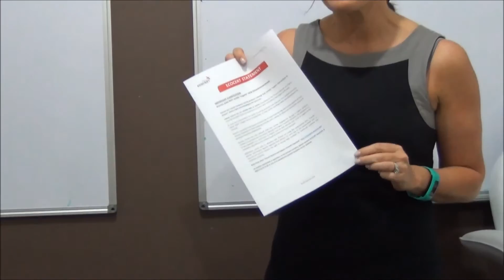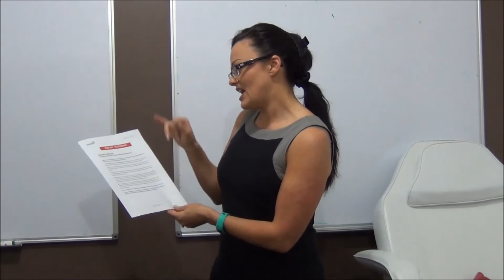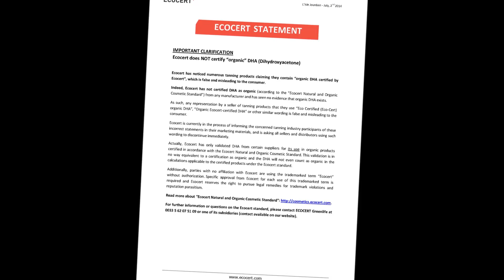Warning To Salon Owners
Don't get caught out promoting false and misleading claims such as '100% Organic Tan' - Andrea CEO of Mediterranean Tan explains why.